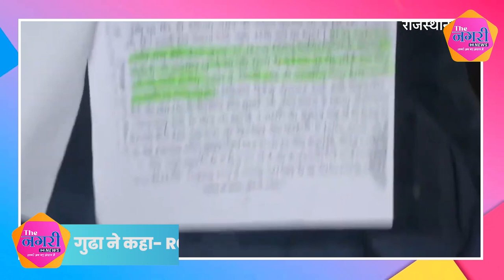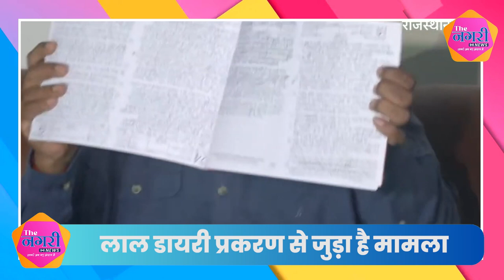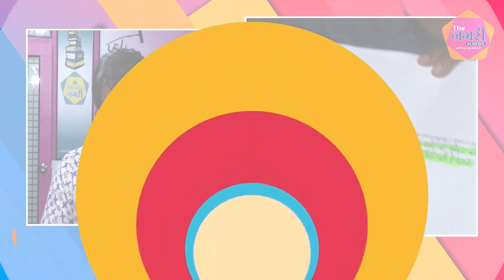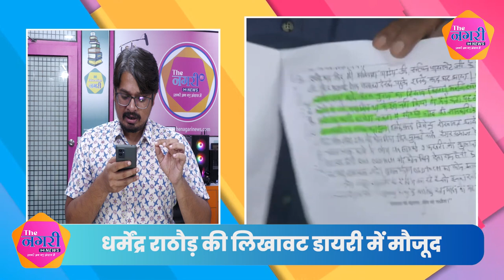Rajendra Gudha की लाल डायरी बन रही Gelhot सरकार का सिरदर्द, Gudha ने चली अब ये बड़ी चाल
Rajendra Gudha की लाल डायरी बन रही Gelhot सरकार का सिरदर्द, Gudha ने चली अब ये बड़ी चाल || live || Ashok Gehlot || Gehlot Goverment || Lal Diary || Congress || Election 2023 || Viral